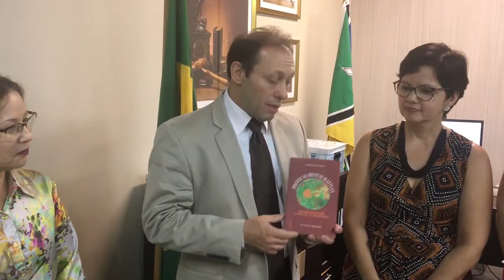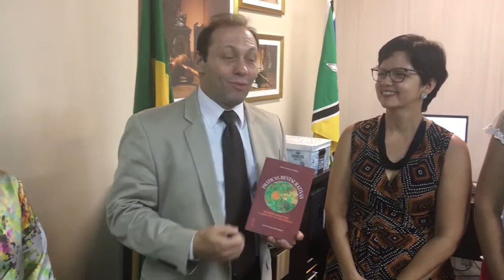Livro sobre Justiça Restaurativa é entregue por juízas ao presidente do TJAP. Acompanhe:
Livro sobre Justiça Restaurativa é entregue pelas juízas Nelba Siqueira, Eliana Pingarilho, Larissa Antunes e Carline Nunes ao presidente do TJAP, desembargador João Lages. O exemplar traz um capítulo especial sobre a prática na Justiça do Amapá. Acompanhe: